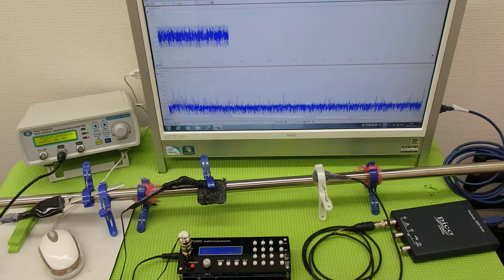超音波テスター(ultrasonic tester)